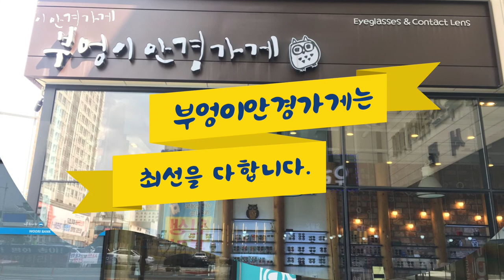Oakley의 Target line 009398-0158 ./부엉이안경가게/대구안경/김천안경/완도안경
좀 더 크케
오클리 타겟라인

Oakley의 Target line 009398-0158